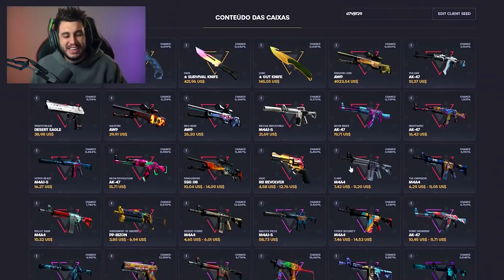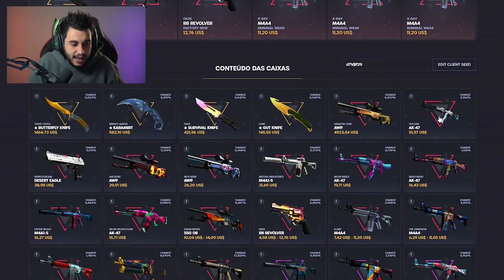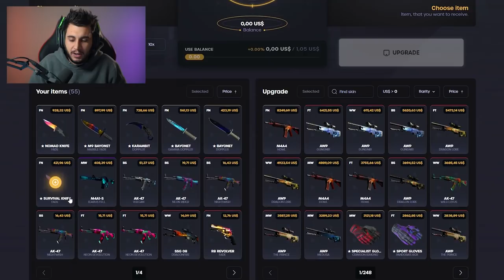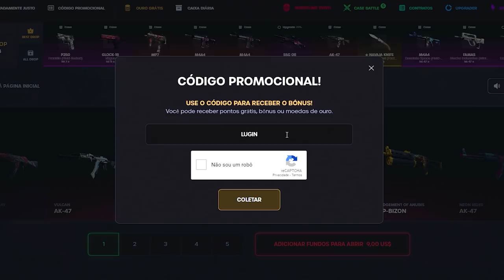ABRI 50X A MINHA CAIXA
Abri 50 Caixas e conegui um dos drops mais raros entre as skins de cs:go da caixa